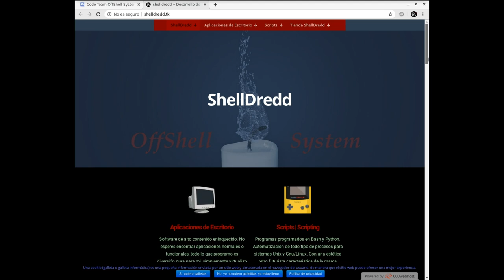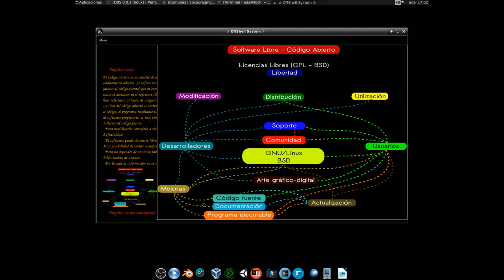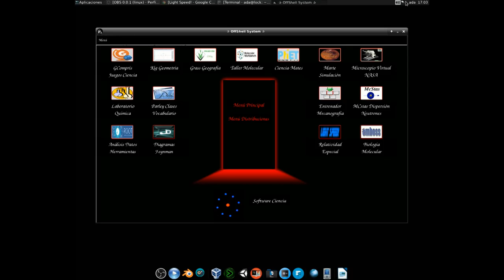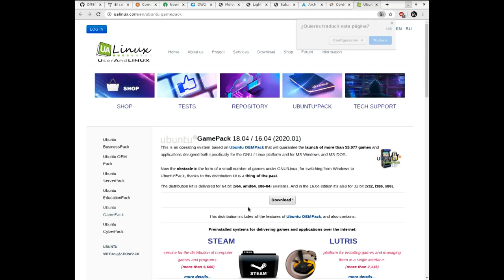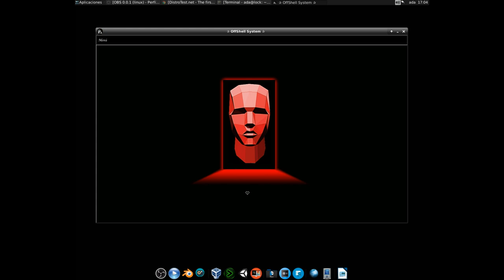★Biblioteca Virtual OffShell System. Gnu/Linux, Software Libre y Open Source.★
· Biblioteca virtual con distribuciones, herramientas, explicaciones de
Software Libre y Código Abierto, además de otras categorías e información sobre OffShell System, su comunidad y proyectos.

· La biblioteca incluye:

☛ Conjunto de servicios y plataformas web de OffShell System.
☛ Más de 25 distribuciones selectas organizadas en categorías.
☛ Más de 100 herramientas y programas para sistemas Gnu/Linux.
☛ Información didáctica sobre Software Libre, así como fundaciones y asociaciones del mismo.
☛ Información didáctica sobre Código Abierto, así como fundaciones y asociaciones del mismo.
☛ Diseño y estética exclusiva de OffShell System.

❖ Instalación en sistemas Gnu/Linux.

· Descarga el programa.
· Extrae la carpeta descargada.
· Abre una terminal en esta carpeta o directorio y ofrece permisos de ejecución con el comando:
chmod +x B_O_S_Installer.py
· En la misma terminal de la carpeta ejecuta el programa con el comando:
./B_O_S_Installer.py o python3 B_O_S_Installer.py
· El programa se ejecutará de inmediato.

♬Segunda parte:
Toccata in D minor (by Bach)